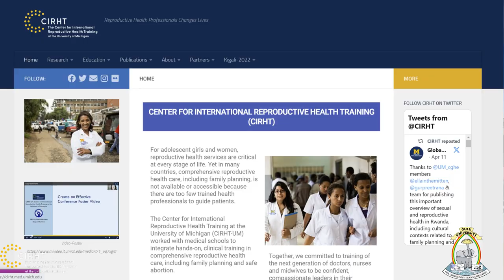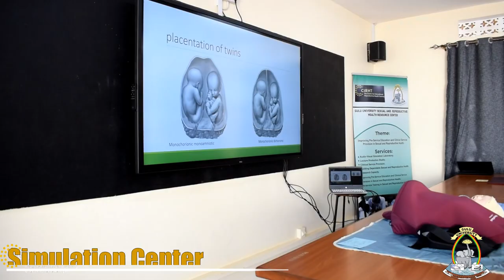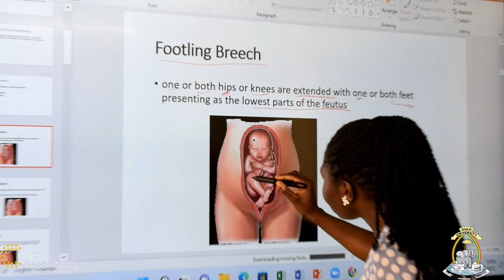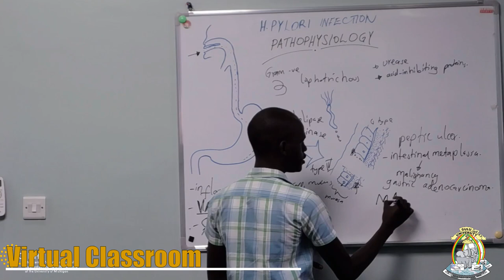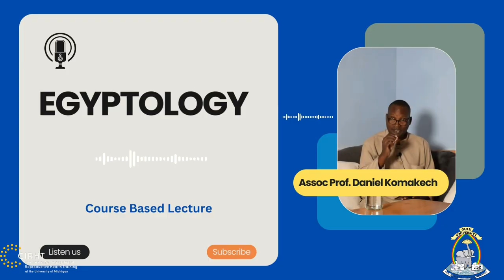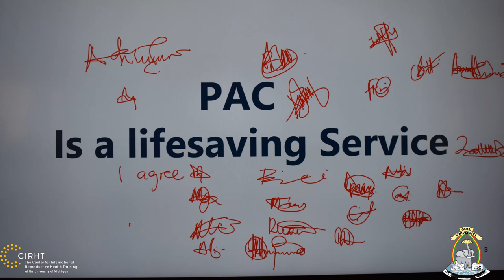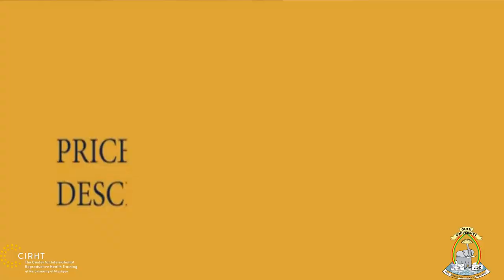The Virtual Tour